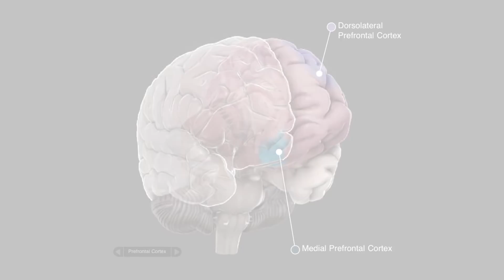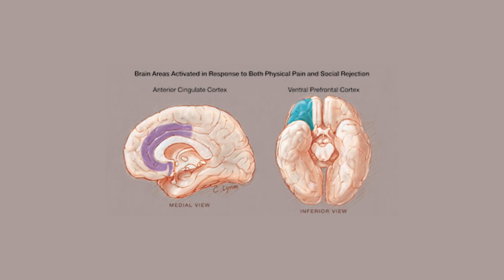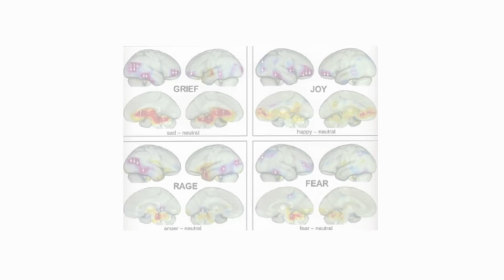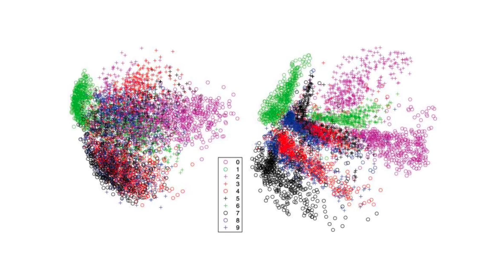Affective Deep Learning Research (TensorFlow Meets)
In this episode of TensorFlow Meets, Laurence chats with Christian Fanli Ramsey, Affective Deep Learning Researcher. They discuss Dyad X Machina and its goal of designing the affective layer into technology for people and groups. Watch to learn more about emotion versus cognition in neuroscience and what it means to work at the intersection of affective computing and deep learning.